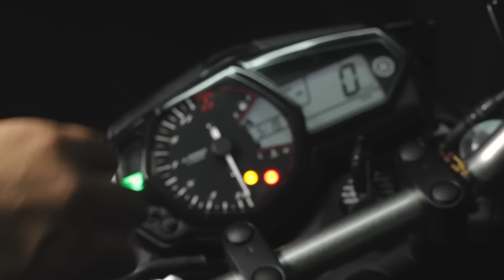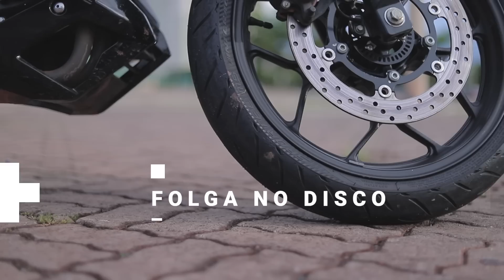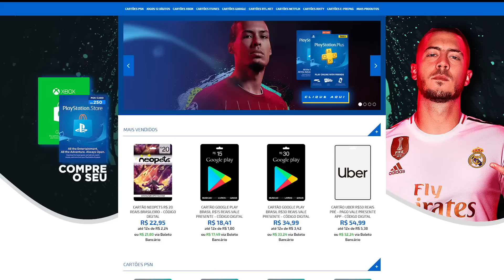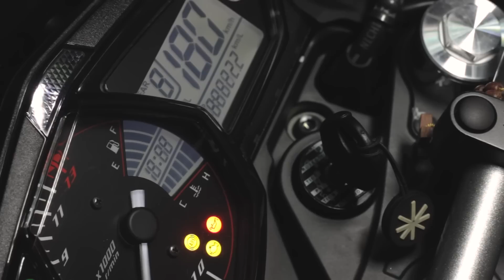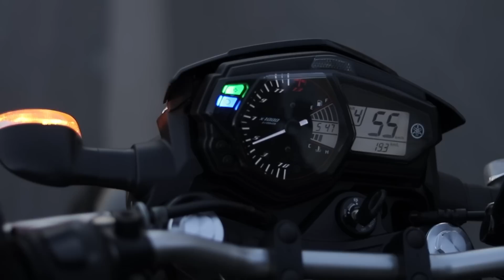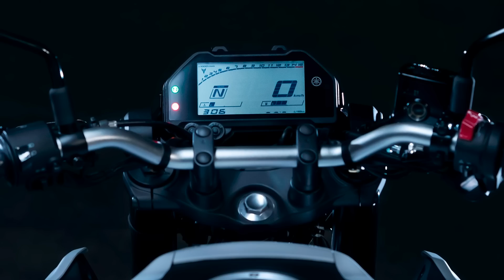MT03: Mitos e Verdades - Papo de Carona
Faaaaala galera!

Chegou a hora de desvendar todos os mitos e verdades a respeito da aclamada MT 03.

Tem gente que fala que quebra a roda, bebe muito, fica falhando, entra água no painel. Até onde todas essa afirmações são verdadeiras?

Curte aí e manda para os brothers que ainda não conhecem o Papo de Carona!

TRILHAS QUE ROLAM NESTE VÍDEO
Lonely Paradise by LYNDSIECOURT
My Way by Ben Goldstein
Phoenix by Ben Goldstein

NOSSO TIME
Apresentação, roteiro e edição:

MÚSICAS DESTE VÍDEO
One Day
 - Nite Owl
So into You - Instrumental Version - Nite Owl
Extinction - 39STRIFE
Everything - by The Days
Coqueta - Litos
[ctrl] (ft. Atalya Dan) - Lalinea

NOSSO TIME
Apresentação e roteiro

OUÇA AS TRILHAS DOS NOSSOS VÍDEOS NO SPOTIFY

LINKS

Use o link do Papo de Carona e ganhe desconto no seu seguro: